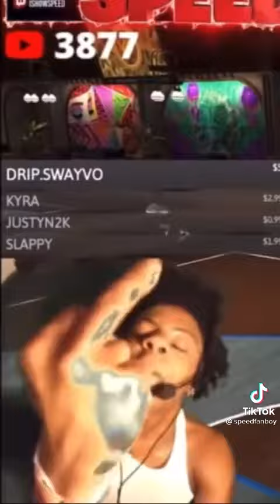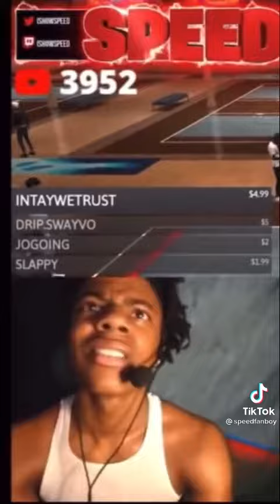IShowSpeed rage compilation (sped up)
we do a little raging